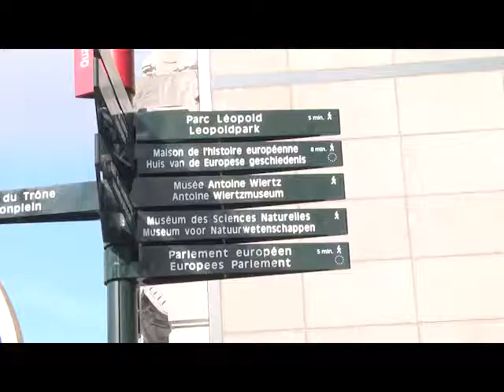Ediţie specială "Din Viaţa Romilor" pe 12 iunie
Emisiunea "Din Viaţa Romilor"  se difuzează în fiecare sâmbătă de la ora 10 la Naţional TV, duminica de la 16:30 la Naţional 24 PLUS, dar şi pe pagina de Facebook şi canalul YouTube ale Partidei Romilor "Pro-Europa".